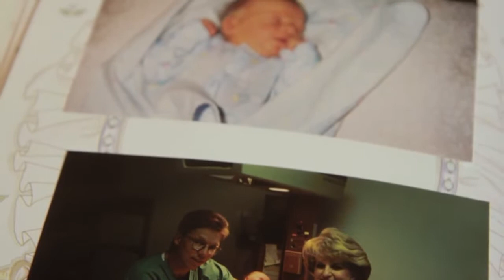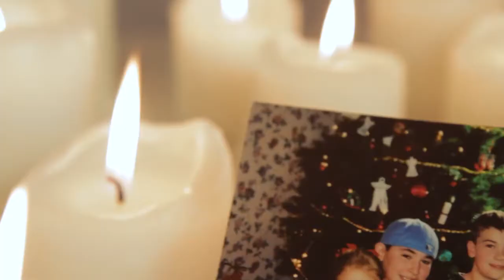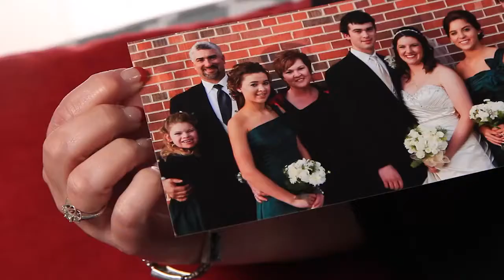Judi McHargue Story